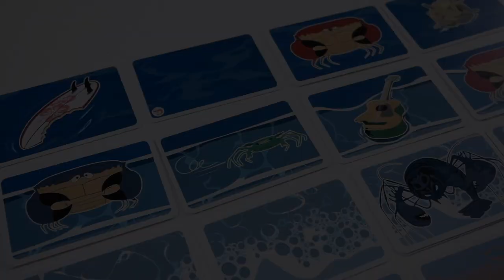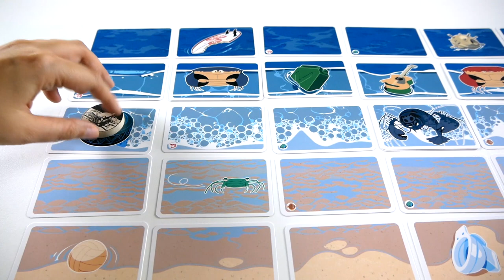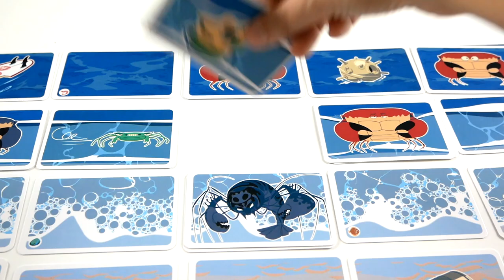La Marche du Crabe - Présentation du jeu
La Marche du Crabe est un jeu coopératif pour 2 joueurs. Chaque joueur ne peut aller que dans une direction et ne connaît qu’une partie de la solution.

Informations sur le jeu :
●  2 joueurs
●  15 minutes
● Auteur : Julien Prothière
● Illustrateur : Arthur de Pins
● Editeur : Jeux Opla

Informations générales :
● L'icône du crabe a été faite par Freepik, et téléchargée